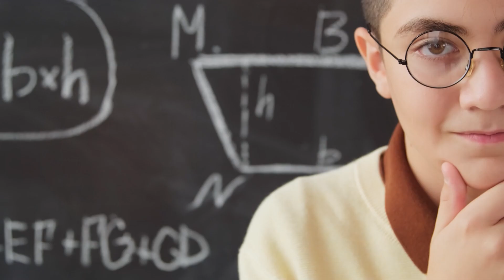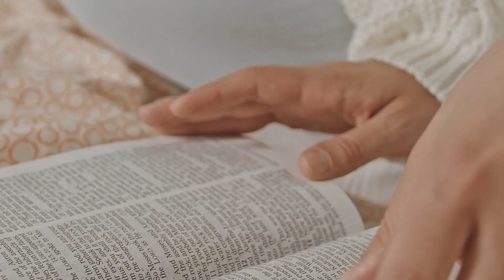GCK-KC EP 58 || Achieving Your Dream || Pastor W.F Kumuyi